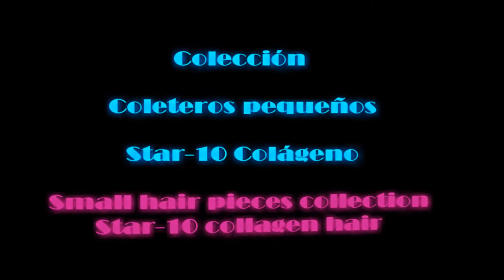Coletero pequeño MARIANNA color 51/613 Star 10 Colágeno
Marianna es un COLETERO ondulado postizo con pinza, tiene 2 alambres flexibles en su interior que nos permiten arreglarlo a nuestro gusto y con muchas formas distintas, viene en forma de coletero o coleta, es muy natural. Sujeción con pinza. A diferencia de modelo Annamaria es bastante ondulado y algo mas corto el cabello, este postizo que queda bien tanto como bonito y elegante recogido de peluquería si lo doblamos en forma de "S", como coleta ondulada al bajarle uno de los 2 alambres o bien como moño si enojemos los dos alambres en forma de bola.
Es comodísimo de poner, solo deberás hacer una coleta con tu cabello y enganchar la pinza del postizo en la misma.
Marianna is a wavy hairpiece with clamp, it has 2 flexible wires inside that allow us to fix it to our liking and with many different shapes, it comes in the form of a ponytail, it is very natural. Clamping. Unlike the Annamaria model, it is quite wavy and the hair is somewhat shorter, this hairpiece that looks good both as a beautiful and elegant hairdresser updo if we fold it into an "S" shape, as a wavy ponytail when lowering one of the 2 wires or as a bow if we anger the two ball-shaped wires.
It is very comfortable to put on, you just have to make a ponytail with your hair and hook the hairpiece clip on it.